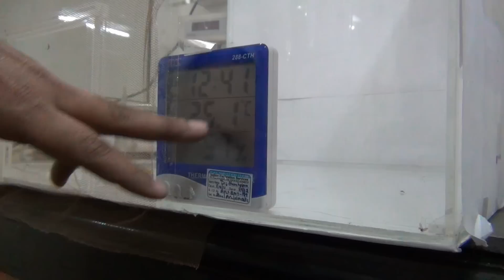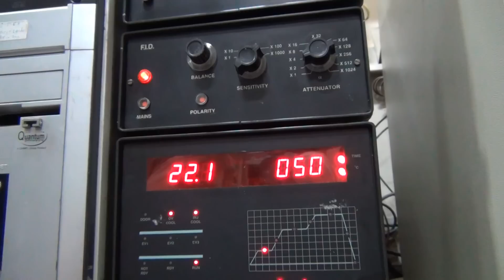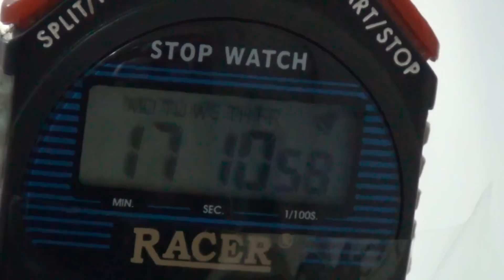Mosquito repellent lab test